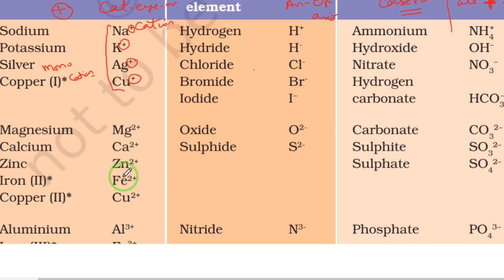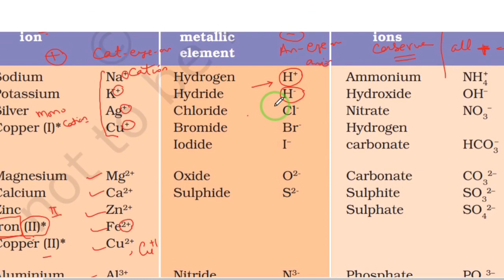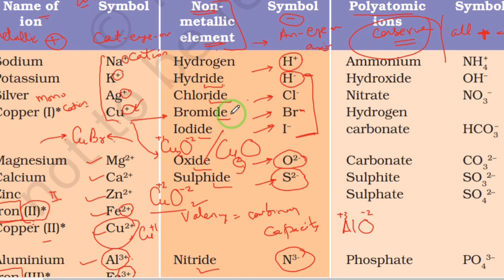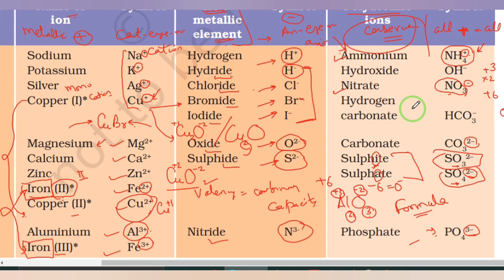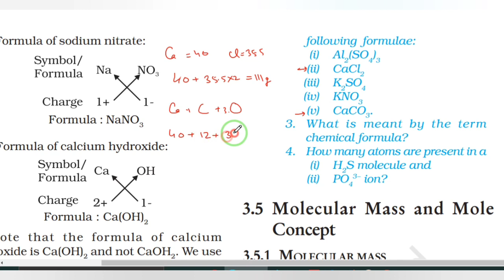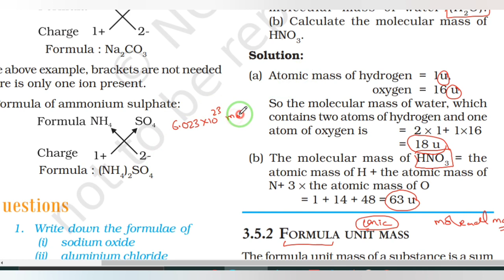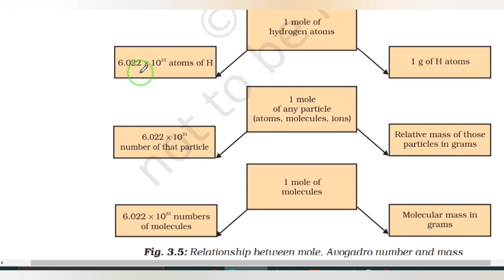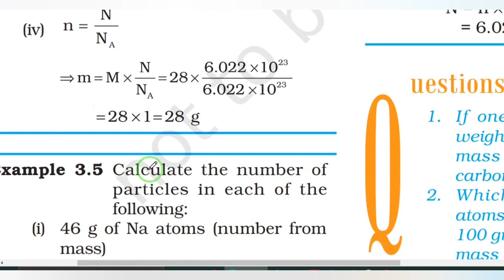IONIC FORMULAS & MOLE